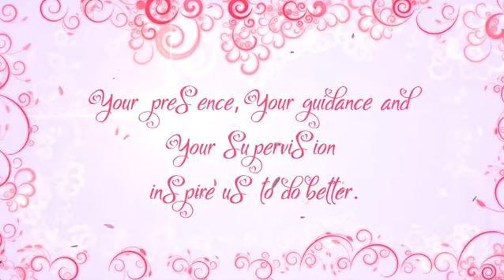retirement Day - Helen Arao